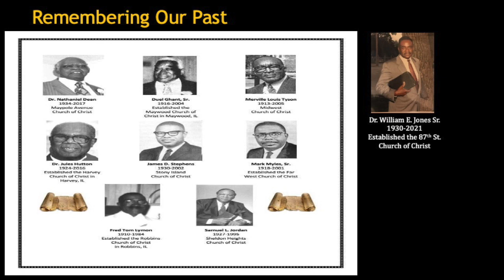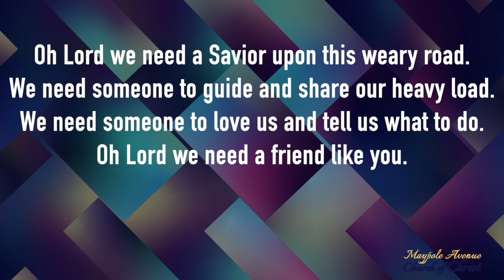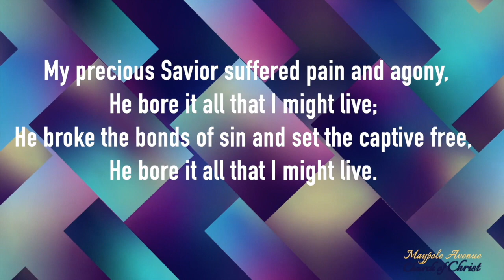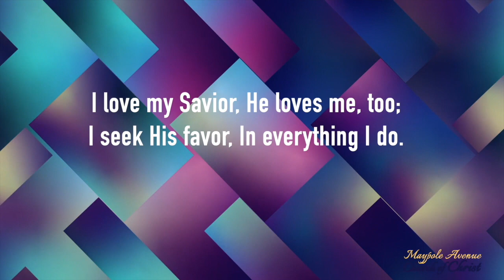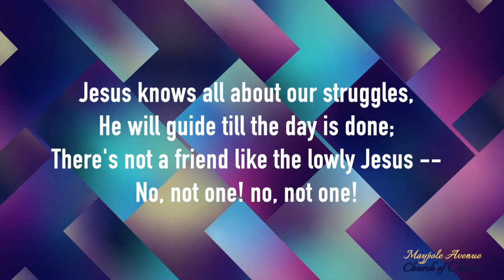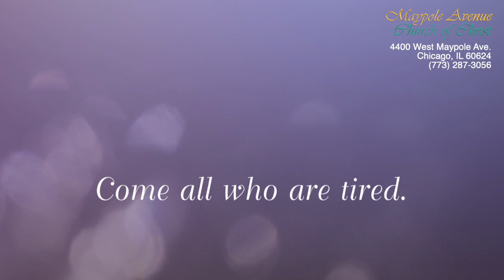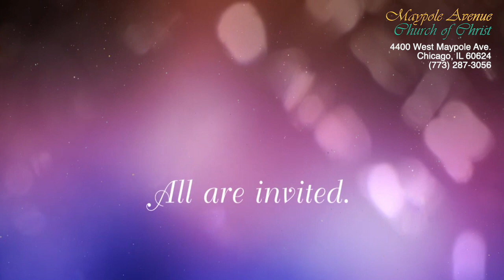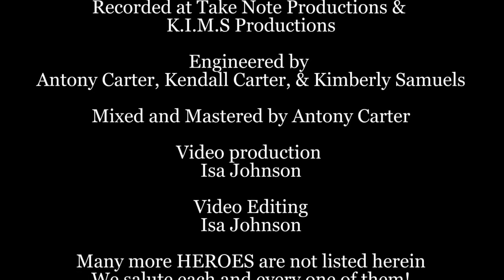Glory To God For His Grace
Evangelist Gerald Walker